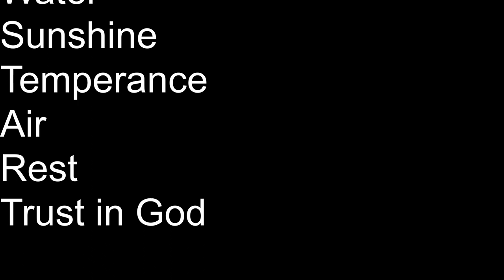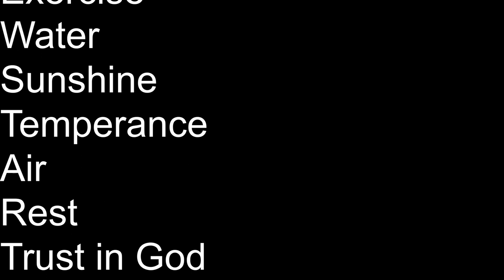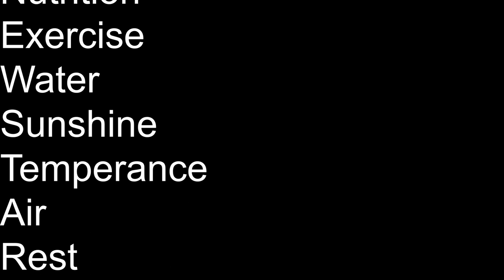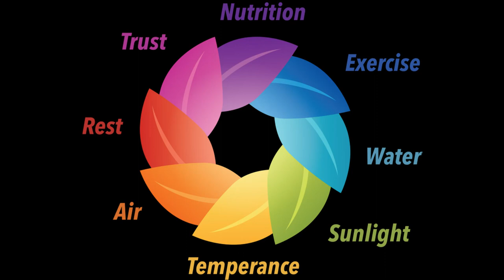NEWSTART - Nutrition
Radio Interview of Ma'am Gladys Mae Laborde of the Nutrition and Dietetics Department of Adventist University of the Philippines